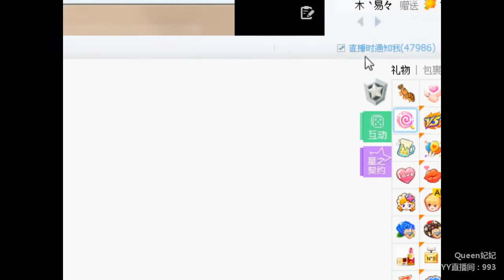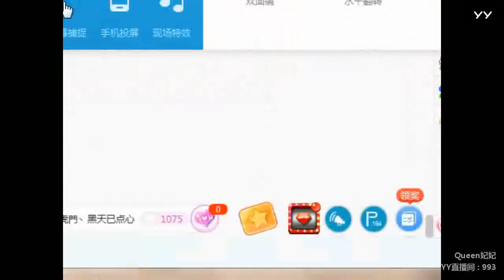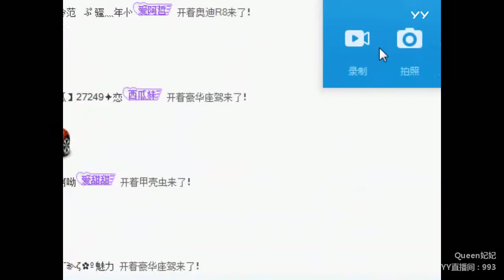YY LIVE 燃舞蹈 小妃妃 - 《燃舞蹈》（Artists・Sing・Music・Dance・Instrument・Talent Shows・DJ・KPOP・Remix・LIVE)